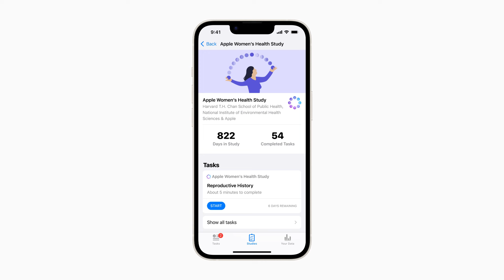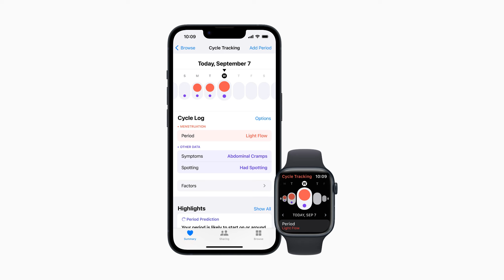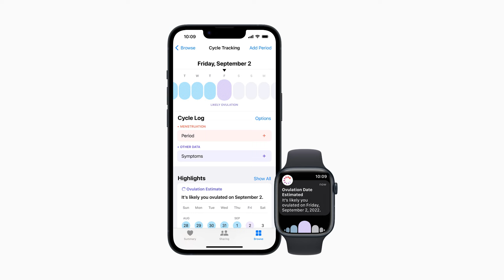Findings from Apple Women’s Health Study advance science around menstrual cycles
UPDATE
Preliminary findings from the Apple Women’s Health Study help advance the conversation and science around menstrual cycles